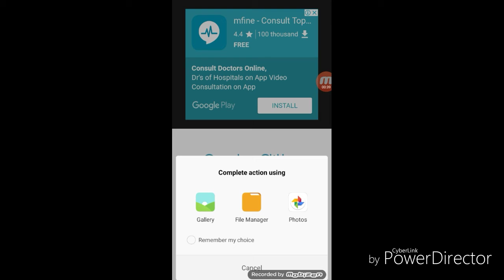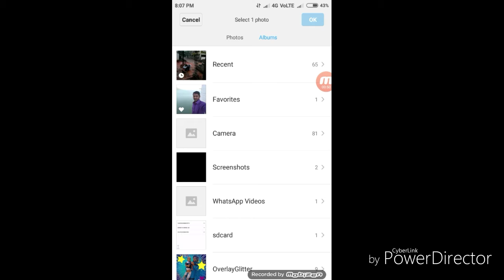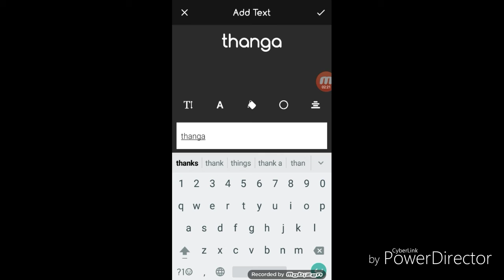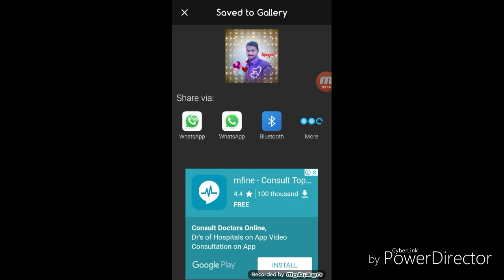Photo editing application in Tamil தமிழ்👌👌👌